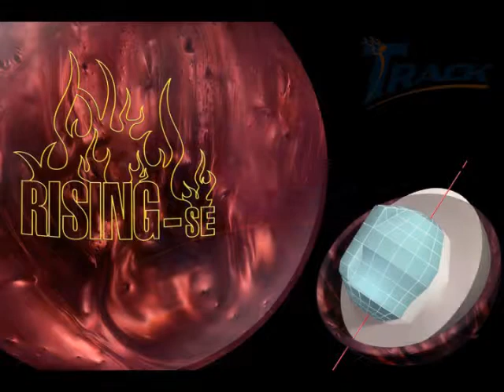Track Rising SE Bowling Ball for Track Bowling